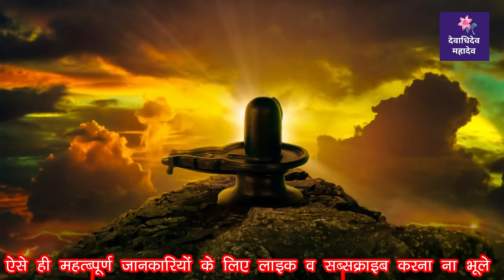|| जानिए पहले क्या चढ़ाये जल की बेलपत्र. कार्यसिद्धि और रोगमुक्ति के लिए ||